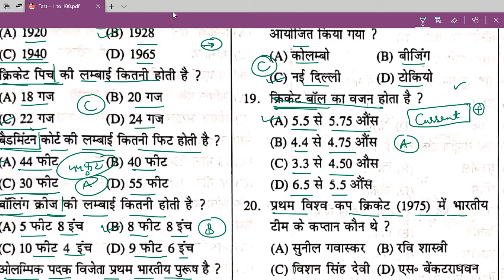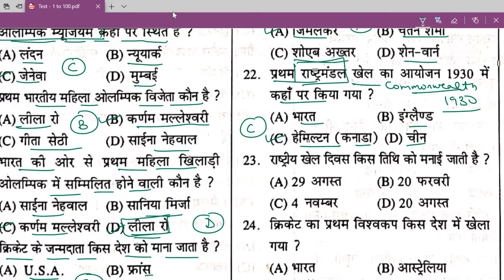Lecture - 11 HSSC Haryana_police/ gram sachiv/patwari important questions for HCS 2020